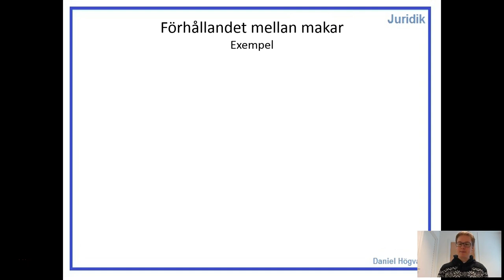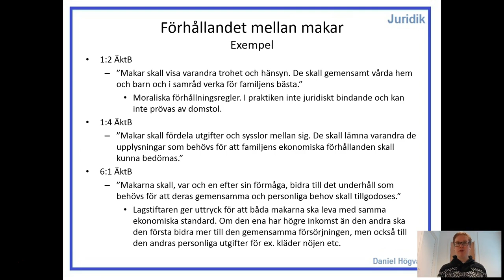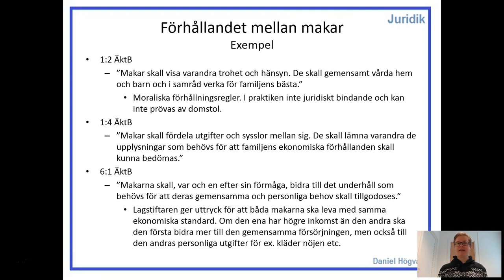Familjerätt - Del 2.2 - Förhållandet mellan makar